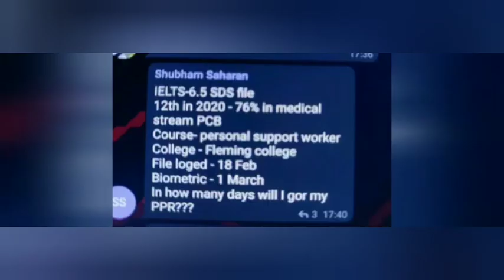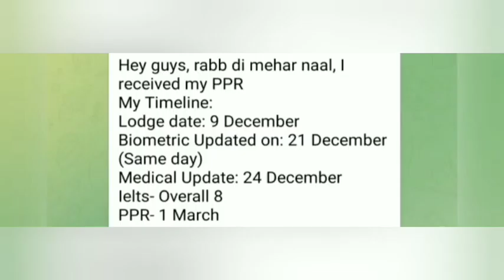2 March PPR timeline | Canada 🇨🇦 PPR timeline | today PPR timeline